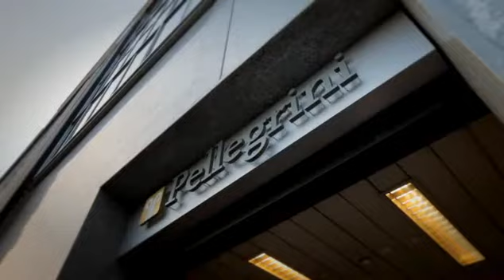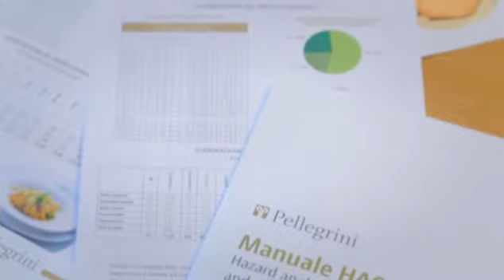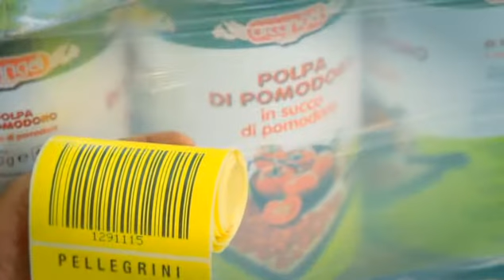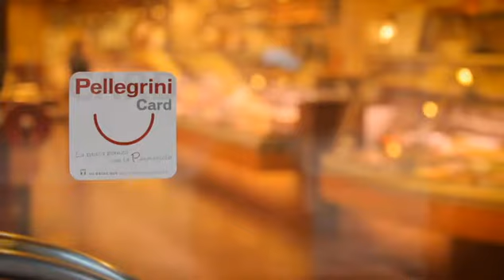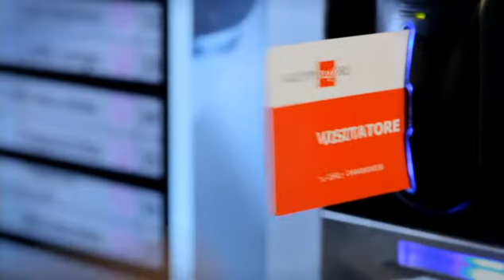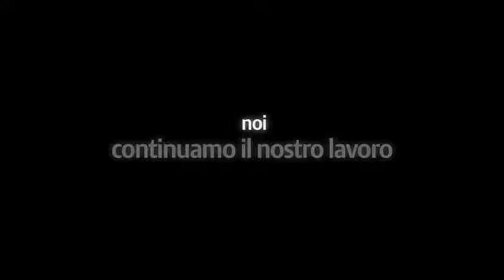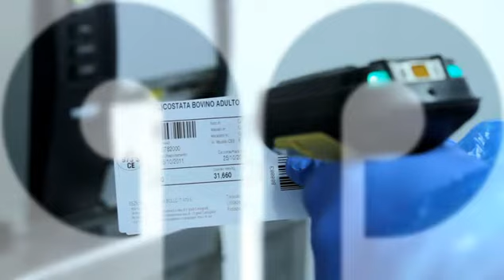Video Istituzionale Pellegrini S.p.A.